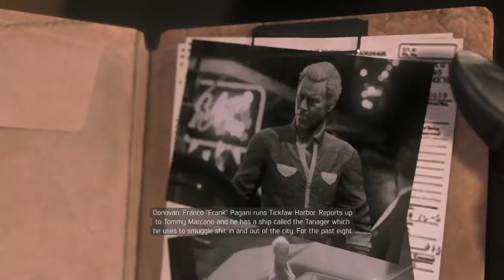MAFIA 3 PART 15 DESTROY THOSE EXPENSIVE CARS